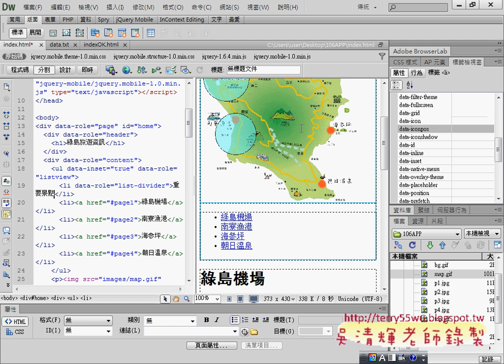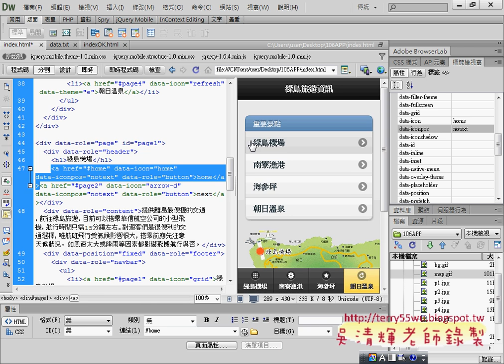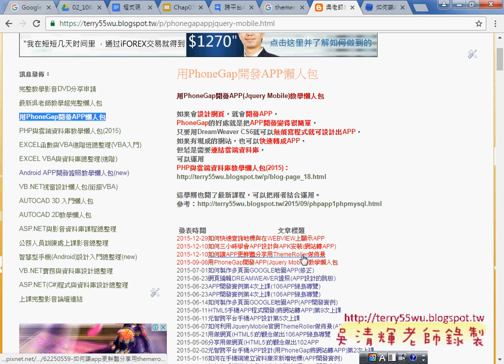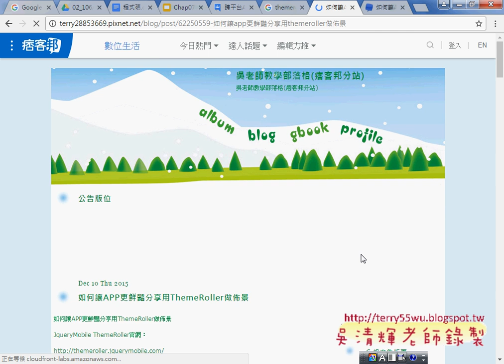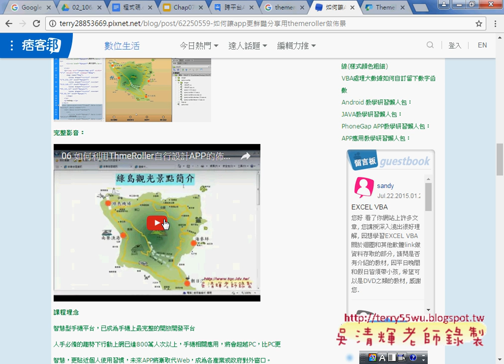06 製作下一頁按鈕說明